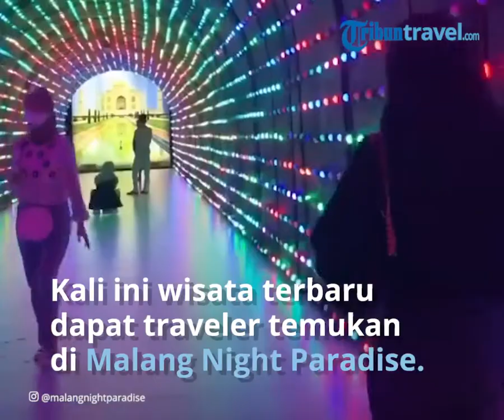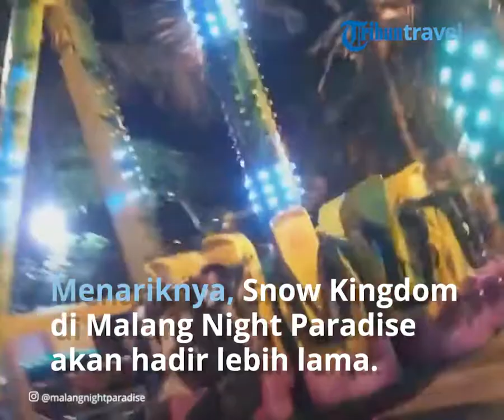Hadirkan Snow Kingdom, Malang Night Paradise Tawarkan Sensasi Wisata Natal Bersalju di Kota Malang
TRIBUN-VIDEO.COM - Menjelang akhir tahun, Hawai Group Malang membuat event snow yang menyenangkan.

Kali ini wisata terbaru dapat traveler temukan di Malang Night Paradise.

Untuk menyambut liburan Natal 2021 dan Tahun Baru 2022, di Malang Night Paradise terdapat "Snow Kingdom".

Wisata baru Snow Kingdom ini akan memberikan pengalaman wisata Natal 2021 bersalju yang seru.

Traveler bisa menikmati liburan Natal 2021 dengan bermain salju di Snow Kingdom Malang Night Paradise.

Ada tiga atraksi menarik di area wisata Snow Kingdom.

Mulai dari Snow Park, Snow Slide, dan Frozen Musical Show.

Menariknya lagi, Snow Kingdom di Malang Night Paradise ini akan hadir lebih lama.

Traveler bisa berkunjung ke Snow Kingdom di Malang Night Paradise mulai 11 Desember 2021 sampai 2 Januari 2022.

Snow Kingdom tersebut dijadwalkan dalam 7 sesi.

Sehingga pengunjung hanya bisa datang di jam kunjung yang telah dipesan saja.

Jadwal setiap sesi Snow Kingdom di Malang Night Paradise

Sesi 1 mulai pukul 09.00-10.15 WIB

Sesi 2 mulai pukul 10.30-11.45 WIB

Sesi 3 mulai pukul 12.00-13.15 WIB

Sesi 4 mulai pukul 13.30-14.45 WIB

Sesi 5 mulai pukul 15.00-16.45 WIB

Sesi 6 mulai pukul 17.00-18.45 WIB

Sesi 7 mulai pukul 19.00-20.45 WIB

Harga Tiket Masuk Snow Kingdom di Malang Night Paradise

Selain jam operasional, untuk harga tiket masuk Snow Kingdom pun dibagi menjadi beberapa sesuai sesi kunjungan.

Traveler bisa membeli tiketnya secara online melalui website resmi Malang Night Paradise.

Pemesanan tiket juga dapat dilakukan dengan scan barcode yang telah tersedia di area wisata.

Kunjungan 11, 12, 17, 20, 21, 22, 23, 27, 28, 29, 30 Desember 2021

- Sesi 1 - 4 seharga Rp 125.000 per orang

- Sesi 5 - 7 seharga Rp 135.000 per orang

Untuk sesi 5 - 7, pengunjung dapat menikmati Frozen Musical Show dan Meet and Greet Session

Kunjungan 13, 14, 15, 16 Desember 2021

Untuk kunjungan di tanggal ini hanya tersedia sesi 5 - 7 saja.

Kunjungan 18, 19, 24, 25, 26, 31 Desember 2021 dan 1, 2 Januari 2022

- Sesi 1 - 4 seharga Rp 135.000 per orang

- Sesi 5 - 7 seharga Rp 150.000 per orang

Lokasi Wisata Malang Night Paradise

Malang Night Paradise terletak di Jalan Graha Kencana Raya - Jalan Raya Karanglo Nomor 66, Karanglo Balearjosari, Kecamatan Blimbing, Kota Malang, Jawa Timur.